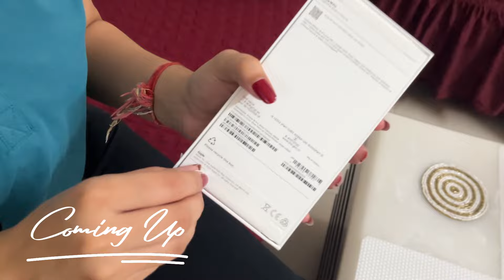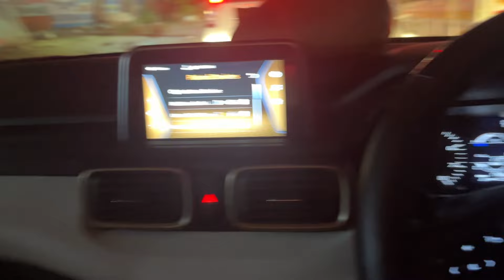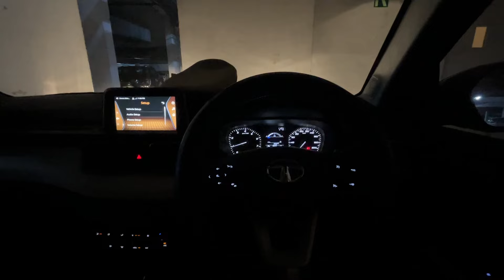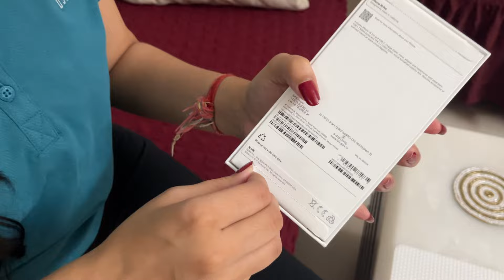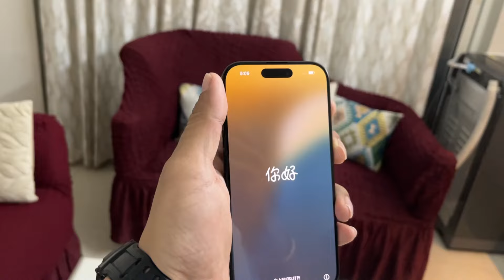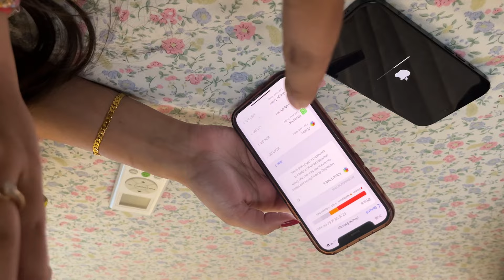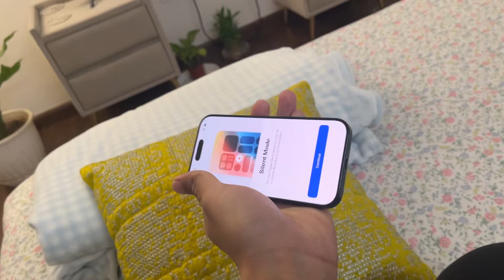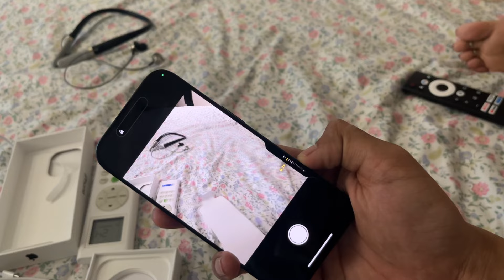iPhone 16 Pro: Buying, Surprising, and Unboxing | New Camera Button